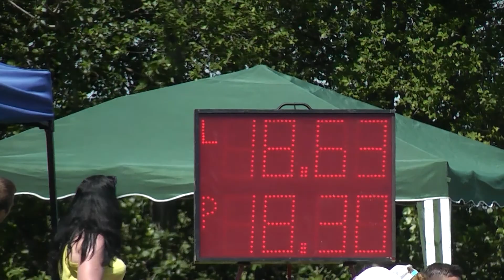SDH Ústrašice - JČHL Lišov 25.5.2014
3.místo - čas 18,63s